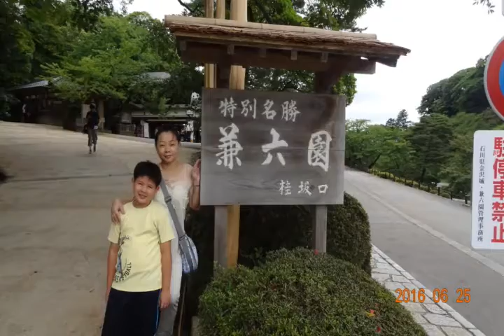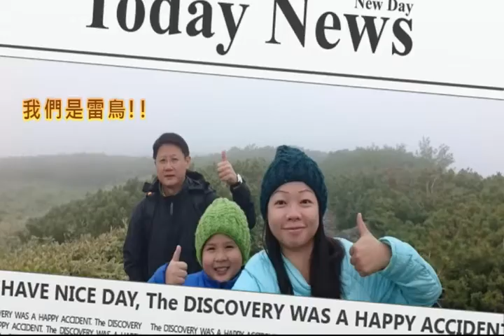20160623-20160629 京都鐵道博物館 金澤 黑部立山 善光寺 輕井澤 七天之旅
此次日本旅遊買了日本JR北陸拱型鐵路周遊券，可以到東京、大阪、京都三大主要城市遊玩，所以，我們就安排行程如下：
第一天：抵富山機場後，轉機場巴士到富山站，搭新幹線E7到金澤，再搭「雷鳥號THUNDERBIRD」抵【京都】住宿，已是下午5、6點了。
第二天：整天，京都鐵道博物館(2016年4月15日新開幕)。
第三天：金澤一日遊：兼六園+金澤東屋茶街、高岡小叮噹電車。
第四天：黑部立山一日遊，搭乘八種交通工具，由富山出發，最後抵達長野。
第五天：長野-善光寺半日遊，再搭新幹線E7到東京住宿。
第六天：搭新幹線E7到「輕井澤」遊玩，順便參觀舊時「輕井澤」車站，當然還有血拼時間。
第七天：搭「成田機場快線NEX」由新宿到成田機場搭機回台。